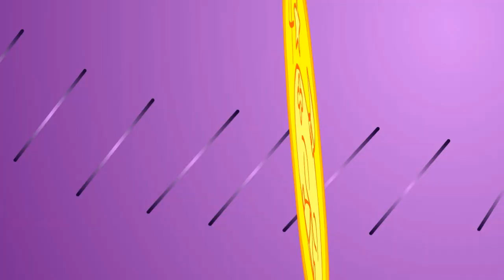Cryo Regisvine final battle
Soooo there's an item limit on boss drops...Guess its time to move on to other bosses even if I am doing the battle pass